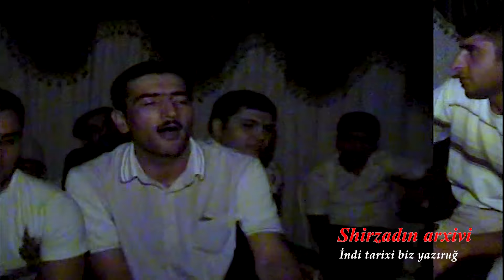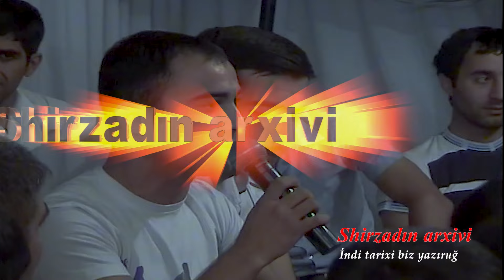Ataşın oğlu Azadın toy axşamısı 1 hissə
Şirzadın Arxivi - nin yayımladığı bütün audio və video məzmunlar "CMN Media Group" tərəfindən qorunur. Nüsxələnməsi və təkrar yayımı qadağandır!